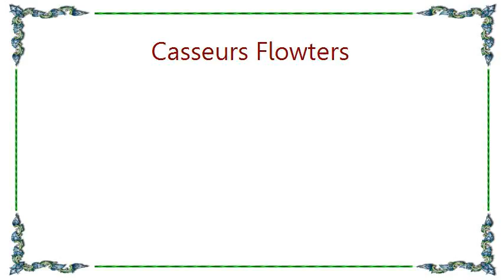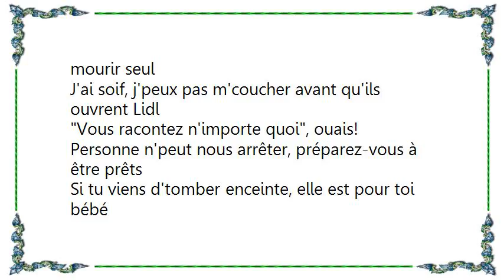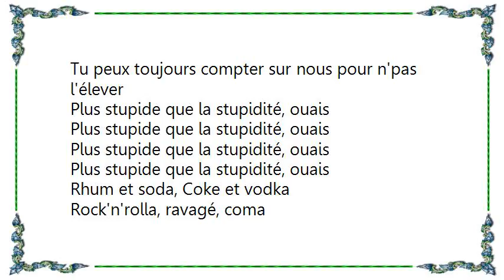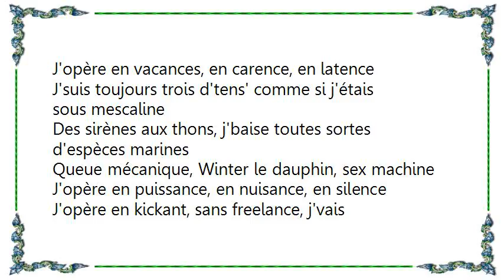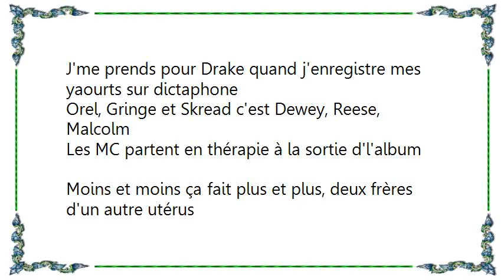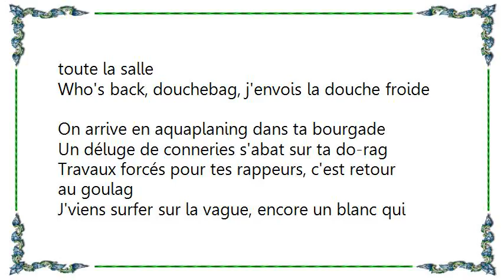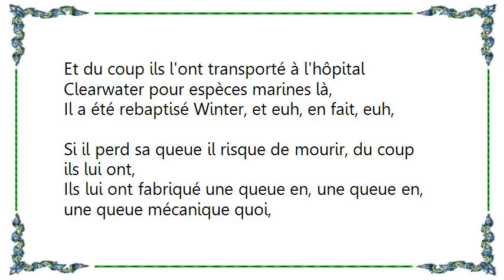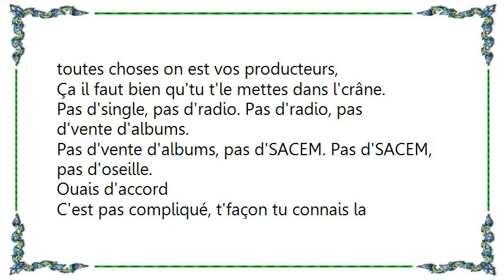Casseurs Flowters - 15h45 - Stupide ¡ Stupide ¡ Stupide ¡ Lyrics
[Lyrics Casseurs Flowters - 15h45 - Stupide ¡ Stupide ¡ Stupide ¡]
Skread, mets l'instru' moins fort, on saigne du nez
J'ai pas dormi, j'vois la vie derrière des verres fumés
L'alcool me fait aucun effet, j'vais m'perfuser
Qu'est-ce que tu veux faire quand tu seras grand?
J'veux m'faire sucer!
Ah, j'suis perturbé
Ah, putain Orel', mais qu'est-ce tu fais?
J'suis en kimono sur mon futon, j'me sers du thé
On ramène le rap à l'ancienne, toi-même tu sais

Qu'est-ce qu'on sait faire à part name-dropper des cocktails,
Récolter des problèmes?
On parle toujours des mêmes sujets
À chaque vacances on part explorer des bordels, exploser des hôtels
On claque toujours les mêmes budgets
Lâcher des coms et mal parler, c'est tout ce qu'ils veulent
John Lennon et McCartney, New Beatles
J'mets des plans galères à tout l'monde, j'vais mourir seul
J'ai soif, j'peux pas m'coucher avant qu'ils ouvrent Lidl
Vous racontez n'importe quoi, ouais!
Personne n'peut nous arrêter, préparez-vous à être prêts
Si tu viens d'tomber enceinte, elle est pour toi bébé
Tu peux toujours compter sur nous pour n'pas l'élever

Plus stupide que la stupidité, ouais

Rhum et soda, Coke et vodka
Rock'n'rolla, ravagé, coma
Bagarre et trauma, lavage d'estomac
Massage et sauna, passager de l'au-delà

J'ai besoin d'une boîte crânienne Tetra Pak neuve
Pour perçer j'mise sur un trèfle à quatre yeu-f'
Fais bouger ta poitrine extra-plate, meuf
J'veux que tout mes potes en chien lèvent la patte, (ouf!)
On a du viagra pour ton grand-père
J'ressuscite ta vie d'garçon pour qu'on l'enterre
J'suis dans les griffes d'une couguar avec un blouson panthère
Tu peux m'trouver sur un téton comme un poupon trentenaire
J'opère en vacances, en carence, en latence
J'suis toujours trois d'tens' comme si j'étais sous mescaline
Des sirènes aux thons, j'baise toutes sortes d'espèces marines
Queue mécanique, Winter le dauphin, sex machine
J'opère en puissance, en nuisance, en silence
J'opère en kickant, sans freelance, j'vais t'mettre la pige
Quand j'étais p'tit, j'fantasmais sur J'aime la gym
J'rajoute un peu d'blanc dans ta belle chabine
On viens tronçonner ton arbre généalogique
T'as pas compris, on t'baise à la racine
J'dors dans la cabine, j'fais des micro-siestes
Au paradis, 2Pac et Biggie récitent nos textes
Dis à tes twittos de rejoindre la Team Valium
À part dormir et faire la sieste, y'a rien qui m'passionne
J'ressors à bord d'une ambulance quand j'vais au Gymnasium
E-cigarettes branchées, mon Mac c'est une chicha pomme
This is the best I ever had
J'me prends pour Drake quand j'enregistre mes yaourts sur dictaphone
Orel, Gringe et Skread c'est Dewey, Reese, Malcolm
Les MC partent en thérapie à la sortie d'l'album
Moins et moins ça fait plus et plus, deux frères d'un autre utérus
J'sais pas quelle connerie j'vais faire, prépare quand même une excuse
Alcool pur et dur, j'suis ton gars, plus très sûr
Tu repars en fauteuil roulant, Ben Hur

Stupide, stupide, stupide, stupide, ouais
Stupide, stupide, stupide, stupide

J'suis curieux, ma conscience dit toujours, Pourquoi pas ?
Tu m'vois pas dans la boîte, c'est qu'j'suis sous la table
Ou la la, c'est l'bordel, dans ma tête, tout va mal
C'est la Chandeleur en concert, on retourne toute la salle
Who's back, douchebag, j'envois la douche froide
On arrive en aquaplaning dans ta bourgade
Un déluge de conneries s'abat sur ta do-rag
Travaux forcés pour tes rappeurs, c'est retour au goulag
J'viens surfer sur la vague, encore un blanc qui rappe
Raelsan en feat, j'pars avec un handicap
Gringe est dans l'réseau, un peu comme ces gens qui hackent
Perroquet sur l'épaule, téléchargement pirate (Stupide, stup')
Attends, j'ai encore deux-trois phases au chaud
On t'greffe un frère siamois homo
Tu peux rien faire pour l'éviter pourtant tu vois l'poteau
Levez les bras pour Satanas et Diabolo!

Winter the dauphin, c'est l'dauphin qu'est, tu sais,
Qui s'est retrouver dans un casier à crabes,
Il s'est blessé dans l'truc, il a perdu sa queue,
Et du coup ils l'ont transporté à l'hôpital Clearwater pour espèces marines là,
Il a été rebaptisé Winter, et euh, en fait, euh,
Si il perd sa queue il risque de mourir, du coup ils lui ont,
Ils lui ont fabriqué une queue en, une queue en, une queue mécanique quoi,
Une queue en métal, d'où la phase Winter le dauphin, queue mécanique,
Sex machine
Putain d'blague de merde de geek de merde, tu veux aller où avec ça?
Tu crois qu'la ménagère elle écoute ça, elle est en train d'kiffer?
Ouais mais euh.
Ablaye dit-leur s'il te plaît.
On s'en bat les couilles de Winter le dauphin.
Ouais
Bah ouais, j'veux un putain d'single
Ouais, j'vois mais l'album c'est plus un truc de pote,
J